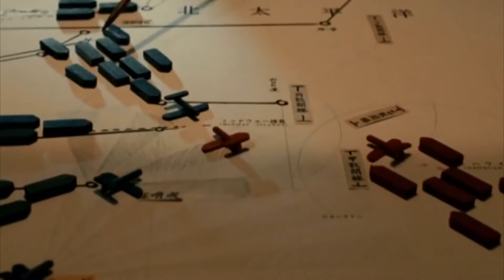Isoroku Yamamoto - Biografía (Resumen)